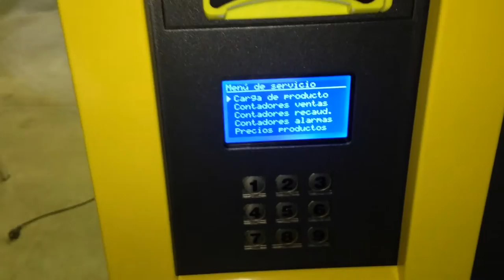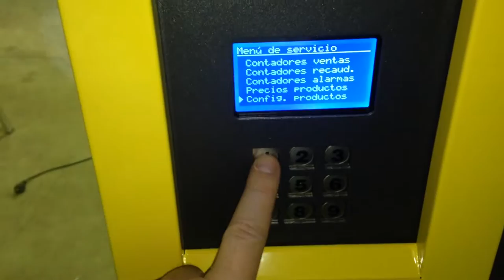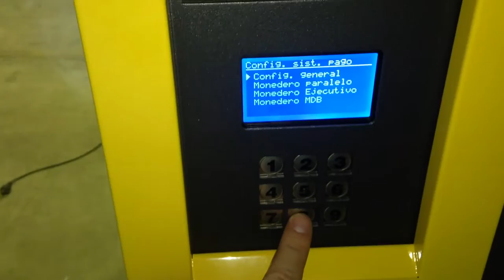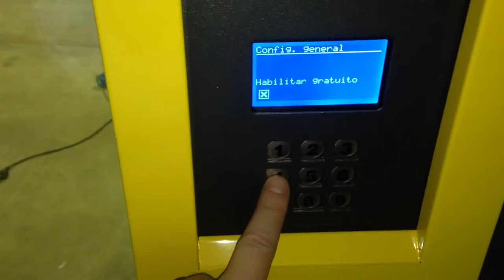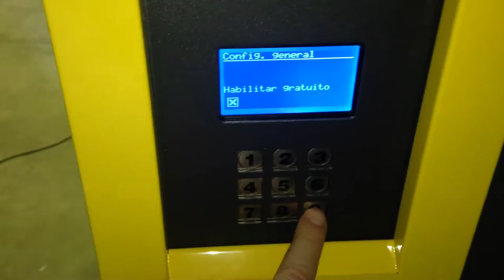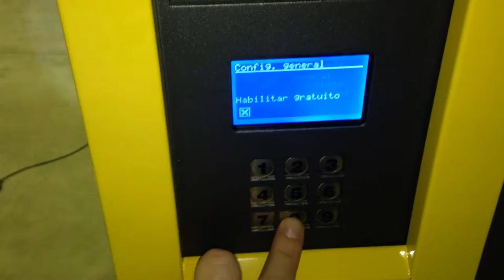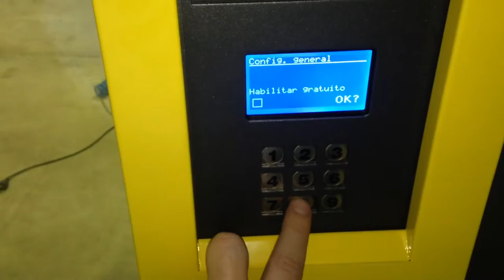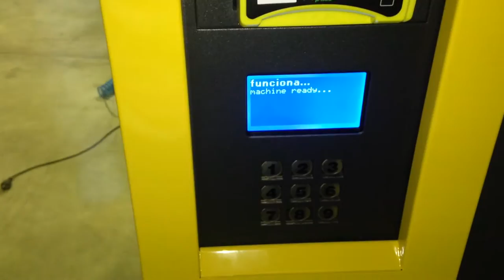RECARGA TAQUILLA EPI BOX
Detalle de como recargar las taquillas de los módulos EPI BOX, anexos a las expendedoras de EPIS.